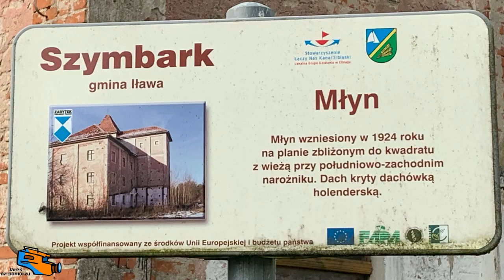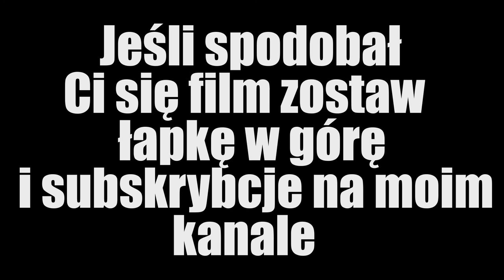Szymbark zamek krzyżacki skarby okolic Iławy